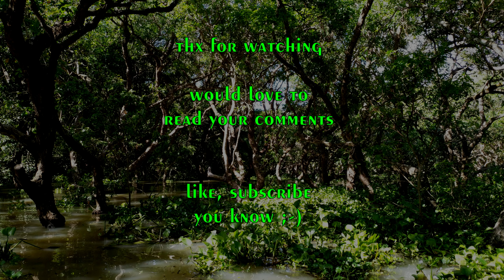The Isle Evrima - Ptera (we saw Compy) & Dryo Fun - Update 4 QA Test - Pteranodon/Dryosaurus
at last, we played some ptera & dryo at test server. I didn't mind grow time and focused on fun, specially with dryo. ptera shows the way to sweet water spot and the new mechanics. also we found some compy!!!

Bonnie Grace
Experia
Sight of Wonders
Howard Harper-Barnes
Martin Landstrom
Jon Bjork
Andres Cantu